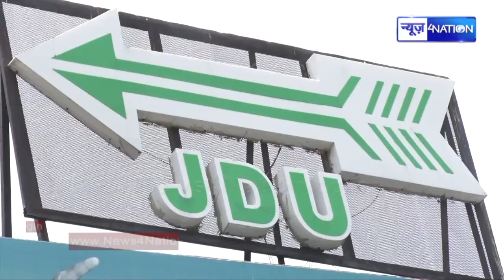CM Nitish ने अभी-अभी पूरे Lalu परिवार को बुलाया अपने इफ्तार पार्टी में, Tejashwi Yadav जाएंगे ?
CM Nitish ने अभी-अभी पूरे Lalu परिवार को बुलाया अपने इफ्तार पार्टी में, Tejashwi Yadav जाएंगे ? | News4Nation